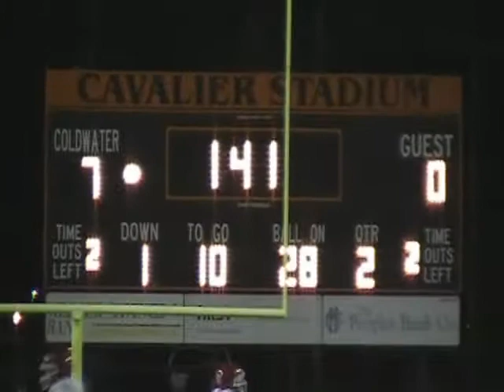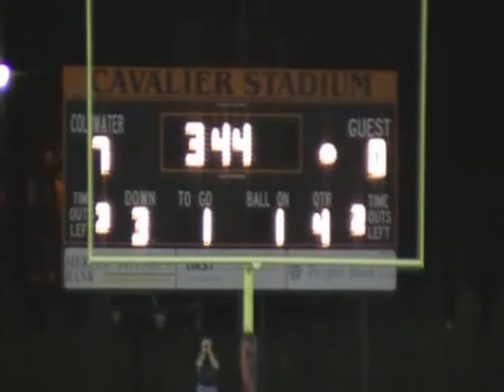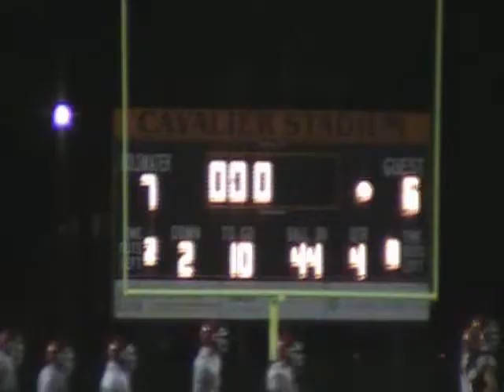Coldwater SH Football